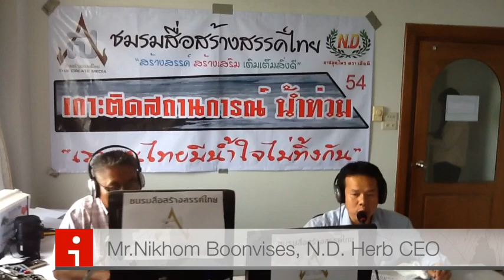เอ็น.ดี. ตั้งโรงครัวช่วยน้ำท่วม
"นิคม บุญวิเศษ" นำทีม "สมุนไพร ตรา เอ็น.ดี." ลุยตั้งโรงครัวช่วยวิกฤติน้ำท่วม

(24 ตุลาคม 2554 --นนทบุรี) สมุนไพร ตรา เอ็น.ดี. นำโดย นายนิคม บุญวิเศษ ประธานกรรมการบริหารบริษัท เอ็น.ดี. เฮิร์บ จำกัด และ เครือข่ายจิตอาสา เอ็น.ดี.นิวส์ เครือข่ายวิทยุธุรกิจภาคประชาชนเพื่อประชาธิปไตย สภาการแท็กซี่มหาชน อตก.3 ชมรมสื่อสร้างสรรค์ไทย และสำนักข่าวต้นกล้านิวส์ ตั้ง "โรงครัวส่วนหน้า" รุกแก้ปัญหา "ชาวบ้าน" ขาดอาหารประทังชีวิต เดินหน้าโรงครัว 24 ตุลาคมนี้ จนกว่าน้ำลด

นายนิคม บุญวิเศษ ประธานกรรมการบริหารบริษัท เอ็น.ดี. เฮิร์บ จำกัด ผู้ผลิตและจัดจำหน่ายสมุนไพร ตรา เอ็น.ดี. เปิดเผยว่า "น้ำยังไม่รู้ว่าจะลดวันไหน เราทำเต็มที่ครับ ต้องช่วยกันบริจาคสิ่งของ ต้องขอขอบพระคุณทุกท่านด้วยครับ พี่น้องหลายท่านยังต้องการความช่วยเหลือจากพวกเรา พี่น้องคนไทยด้วยกัน ต้องช่วยเหลือซึ่งกันและกัน ต้องร่วมกันทำความดีและความดีเหล่านี้จะติดตัวพวกเราตลอดไป สำหรับผู้ที่ถนัดในการทำกับข้าว อาทิ แม่บ้าน ผู้สูงอายุ หรือ วัยรุ่น แม้ไม่ได้ออกไปลงพื้นที่ ก็สามารถมาช่วยกันได้ เราจะทำเป็นศูนย์ปฏิบัติการช่วยเหลือผู้ประสบภัยนนทบุรี และประสานงานภาครัฐต่อไป"

ผู้สื่อข่าวรายงานว่า ศูนย์สมุนไพรเอ็น.ดี. อตก.3 ได้ปรับรูปแบบเป็นศูนย์ปฏิบัติการช่วยเหลือผู้ประสบภัยนนทบุรี อตก.3 โดยจัดตั้งเป็นสถานีวิทยุเฉพาะกิจออกอากาศ ทั่วจังหวัดนนทบุรีและพื้นที่ใกล้เคียงโดยได้จัดรายการช่วยเหลือผู้ประสบอุทกภัยมาตั­้งแต่วันที่ 11 ตุลาคม ที่ผ่านมา สำหรับผู้ที่มีจิตศรัทธา และสนใจบริจาคสิ่งของหรือทุนทรัพย์ อตก.3 ถ.เลี่ยงเมืองนนทบุรี จังหวัดนนทบุรี สอบถามข้อมูลเพิ่มเติมได้ที่ โทรศัพท์ 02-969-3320 / 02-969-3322